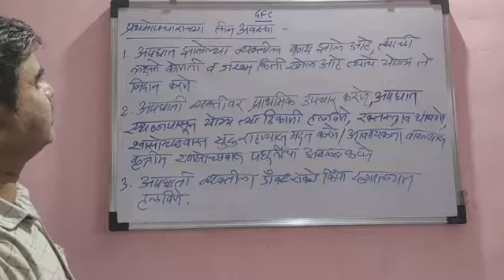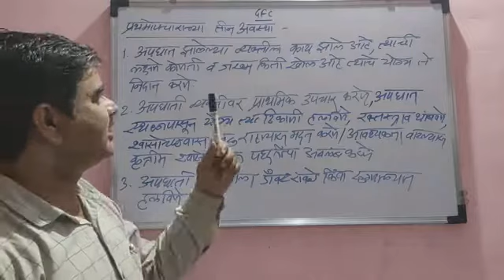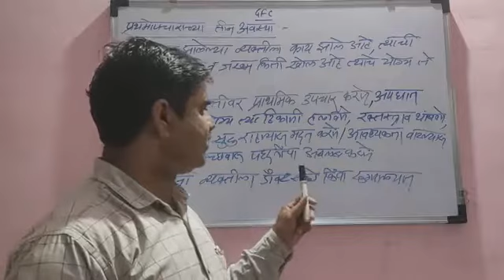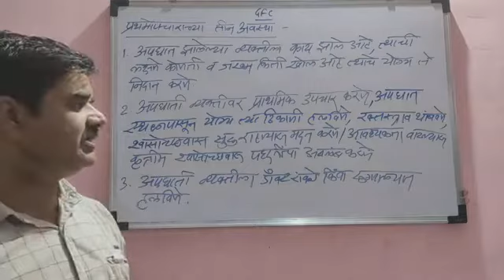GENERAL FOUNDATION COURSE (GFC) | रोजगारक्षमता कौशल्य विकास | 11.14 प्रथमोपचाराच्या तीन अवस्था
THREE STEPS IN FIRST AID